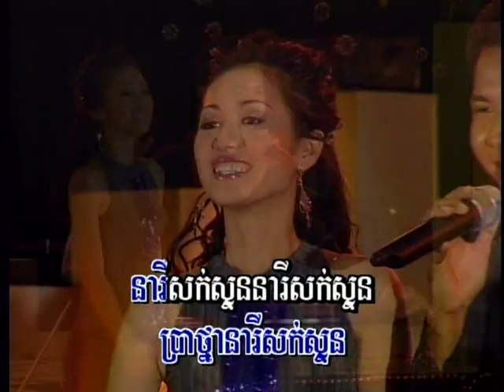Cambodian Music - Khmer Song - ចម្រៀងខ្មែរ -ខារ៉ាអូខេ - New World vol 39 13